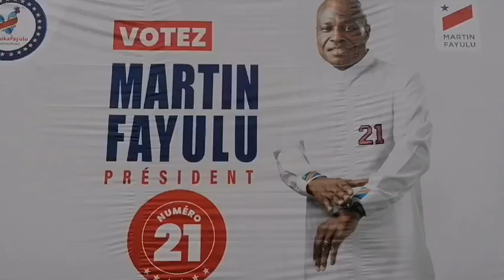😭 KINSHASA EN ÉBULLITION MARTIN FAYULU EN DANGER LA POLICE EN ACTION, KULUNA NON STOP EH EH EH